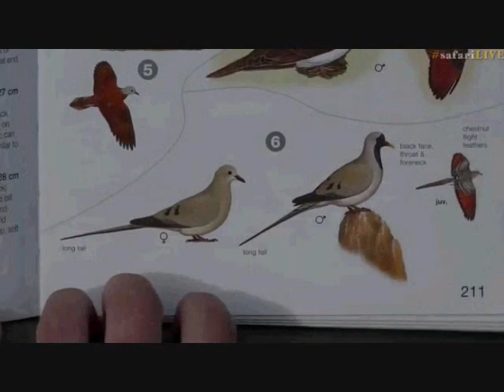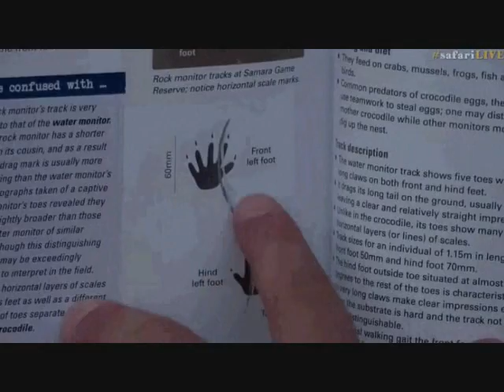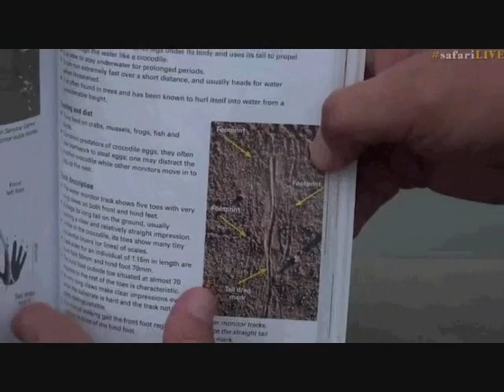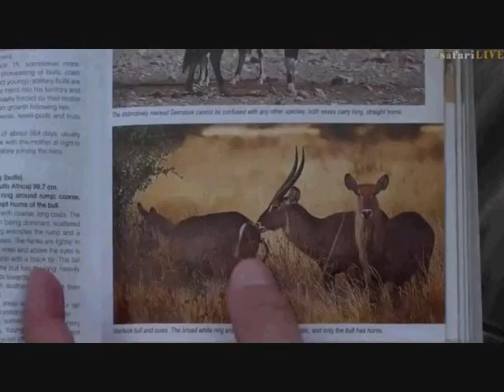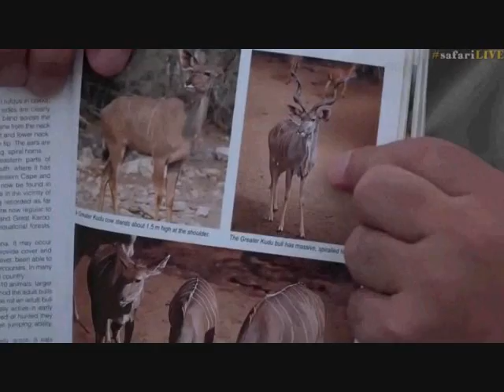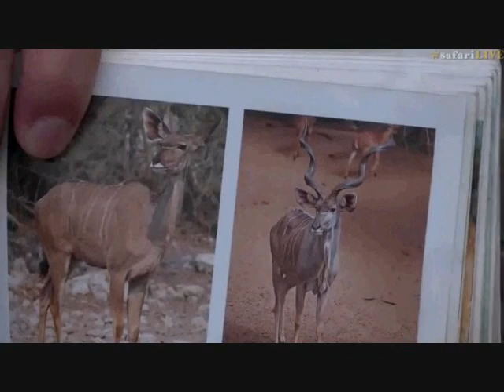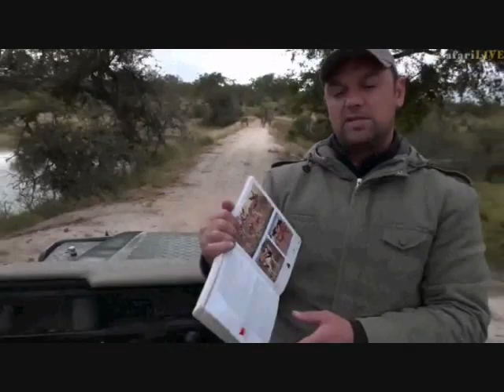Pt 2 Safari Live's Sunrise Safari Drive at 7:35 AM on April 29, 2017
Tristan on Bush Walk at 3:17 Legless Skink, 17:07 Giraffe, 19:54 Giraffe & Zebra, 33:12,39:02,Giraffe, 48:58 Tracks, 57:12 Tracks and Ants
Also a Namaqua Dove at the start, Southern Ground Hornbills 11:10, Kudu twins? 29:32, Hippo 35:56, Emerald Spotted Wood Dove 47:50, Waterbuck & Impala 1:01:27, Wildebeest 1;09:52, Ellie 1:13:01, Red-bill Hornbill 1:16:59